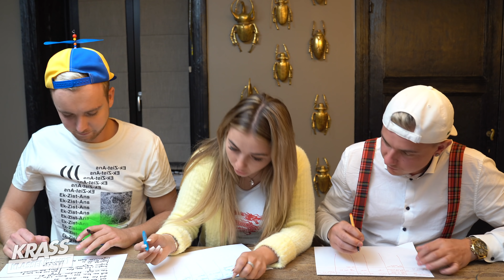STADT LAND FLUSS PERVERS!!! 🏞️😜 | Krass Klassenfahrt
Werbung | Ab jetzt könnt ihr euch die gesamte Staffel kostenlos auf Joyn anschauen:

Bock auf moonvibe Fashion? Dann checkt jetzt unbedingt unseren offiziellen Merch Online-Shop ab
(Werbung)

Krass Klassenfahrt:
Eine Produktion von moonvibe GmbH